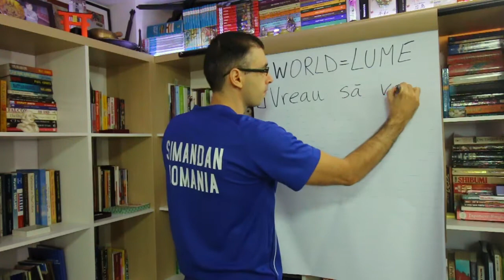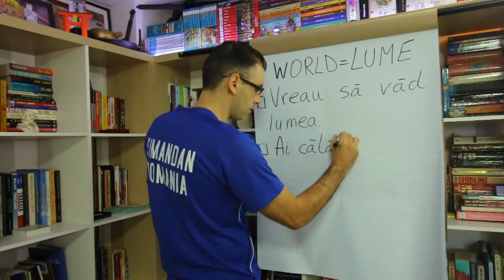TRAVEL THE WORLD | Romanian Flip Chart Lesson #8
ROMANIAN HUB is the Ultimate Romanian Language Learning Portal which brings you fun, informative, and engaging video lessons.

In Episode #8 of Romanian Flip Chart Lessons, we will spell, make a sentence, and a question with the word "world".

Hi. This is Mihnea. Welcome to Romanian Hub, the Ultimate Romanian Language Learning Portal.

In this episode of Romanian Flip Chart Lessons I will use one of the top 25 most frequently used nouns in the English language and translated it into Romanian. Then I will spell the word and make a sentence and a question with it.

Hai să începem. Let’s start.

In this lesson we’ll look at the word “world”.

In Romanian: lume

l-u-m-e

lume

Now let’s make a sentence.

Vreau să văd lumea. I want to see the world.

Now let’s make a question.

Ai călătorit mult prin lume? Did you travel a lot around the world?

And that’s the end of the Romanian Flip Chart Lesson. Now it’s your turn! Make a sentence with the target word and post it in the comments section below. In that way you won’t miss the next episode.

Ceau. This is Mihnea, signing out from Bangkok.